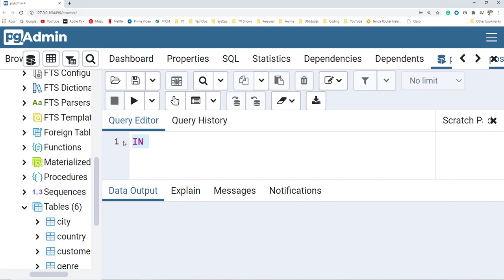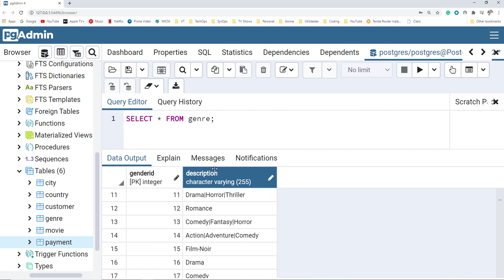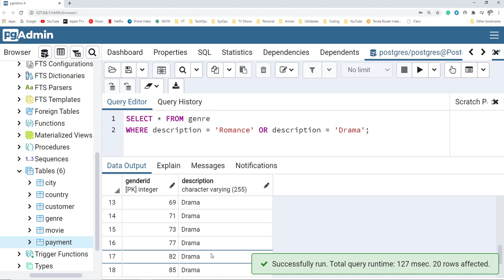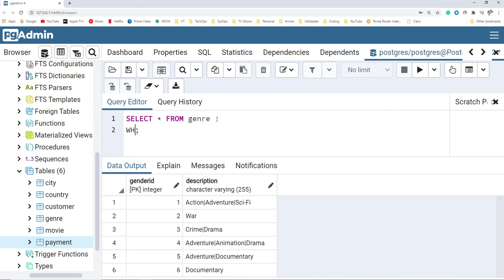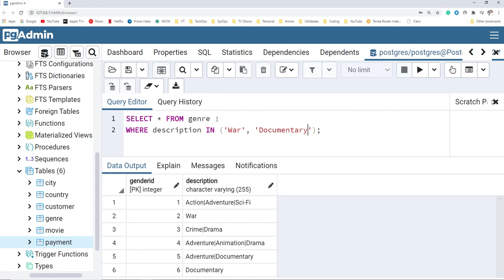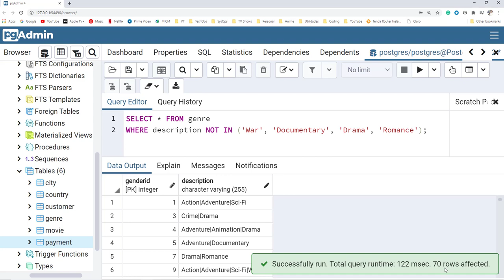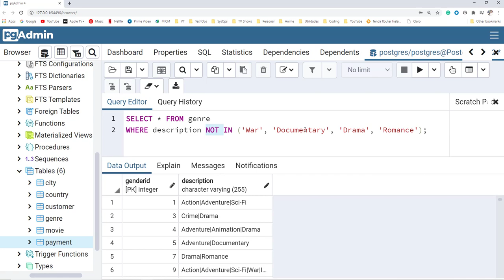Curso de PostgreSQL de Cero a Experto - Operador IN